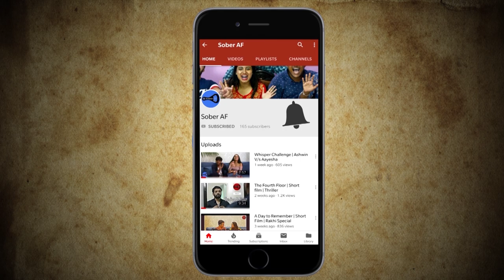Nahi Banege Crorepati | KBC Spoof | Sober AF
‘Nahe Banege Crorepati’ mein do guest aaye. Par afsos woh crorepati nahi ban paege.

Par aisa kyu hua ? Yeh jaan ne ke liye dekhe ‘ Nahi Banege Crorepati’.

Credits

Actors
Aayesha Khan - Avantika
Anuj Kumar - Cheddi Prasad
Ankit Luthra - Shamitabh
Shobhit Sharma - Spot boy
Aditya Singh- Audience
Akash Lohri - Audience
Ashwin Agarwal - multiple roles

Camera
Shobhit Sharma, Aditya Singh & Ashwin Agarwal

Editing
Ashwin Agarwal & Aayesha Khan

Directors
Ashwin Agarwal
Aayesha Khan

Script
Ravi Prakash Sharma